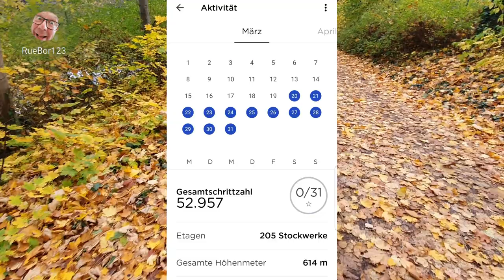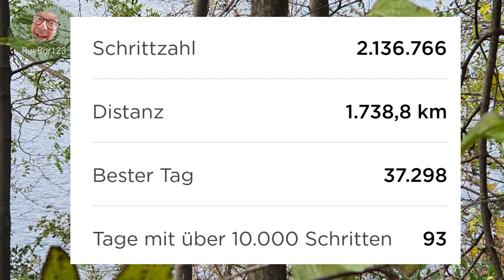"Forrest Gump" Borrmann - Schritt für Schritt Wut und Zorn abbauen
Sie fragen sich, warum ich von Video zu Video gelassener aussehe, obwohl das Regime den Ungeimpften-Ausgrenzungs-Feldzug beständig weiter verstärkt? - Ich ärgere mich, aber ich versuche, der aufgestauten Wut und dem Zorn etwas entgegenzusetzen. Ich möchte gesund werden und bleiben und so habe mir ein weiteres leistungsfähiges Ventil geschaffen. Ich bin tatsächlich im letzten Monat über 500km zu Fuß unterwegs gewesen - ein neuer persönlicher Rekord! Mein Fahrrad steht einsam und ungenutzt herum. Ich nenne mich jetzt selbst schon grinsend "Forrest Gump Borrmann". Ich gehe und gehe, weiter und weiter. Ich suche meine Ruhe und meinen Frieden in mir, in der Natur und in der Wahrheit ...